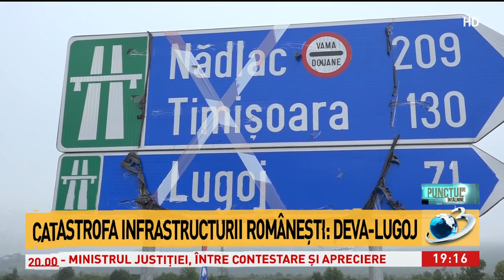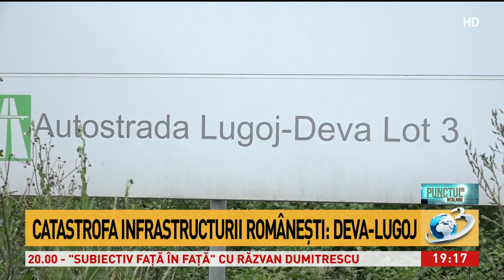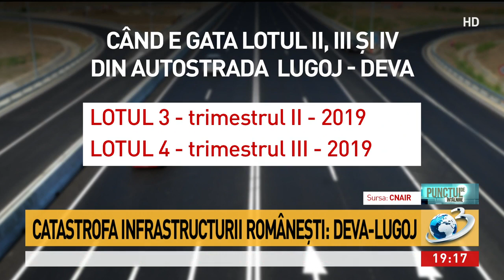Catastrofa infrastrcturii românești: Deva-Lugoj